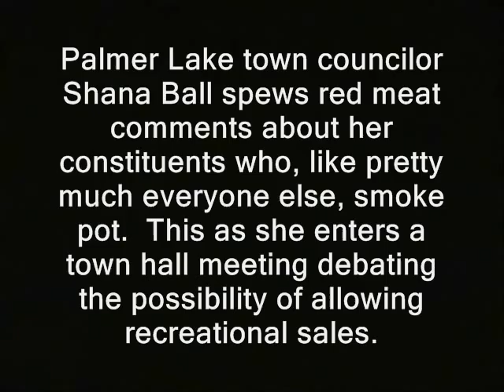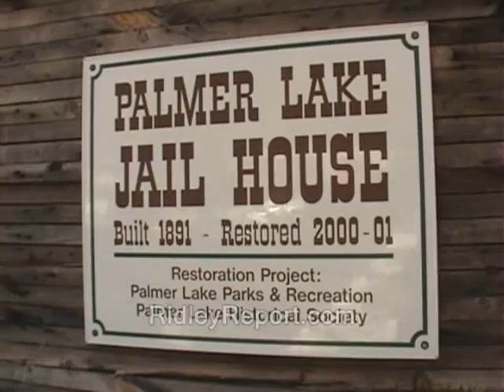CO marijuana: Politician denounces pot customers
' Palmer Lake town councilor Shana Ball throws out red meat comments about her constituents who, like pretty much everyone else, smoke pot.  This as she enters a town hall meeting debating the possibility of allowing recreational sales. '

This vid is (or is supposed to be) part of the "CO marijuana" playlist.

cannabis culture prevention prohibition town of palmer lake colorado.  legalization decriminalization recreational sales, free state project new hampshire julian assange, edward snowden, ron paul, rand paul government, anarchism anarchists politics republicans democrats authoritarians. busybodies stores shops pipes bud weed ganja bob marley activism libertarians
cops, police libertarianism voluntaryism voluntaryists, officers federal reserve feds nh freedom smoking pot potheads heads roach brownies hippies drug war on drugs dea raids drug enforcement agency federal feds government liberation successful resistance movements. dave ridley report ridleyreport indie reporters journalists journalism ben swann full disclosure creative commons license hunter s. thompson public domain footage victimless crime laws marijuana nikki mayor video free to use videographers. first amendment free speech freedom of the press media atlas shrugged galt's gulch in real life gonzo journalism co, marijuana, politician, denounces, pot, smokers, legalization, decriminalizes, rectreational, cannabis, drugs, war, colorado
 bennie hill benny.